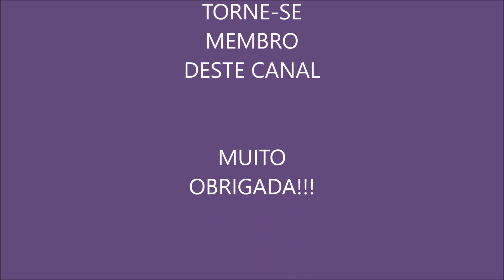O LIVRO DE URÂNTIA - AUDIOBOOK - VÍDEO 50